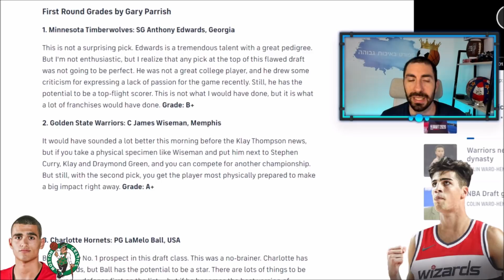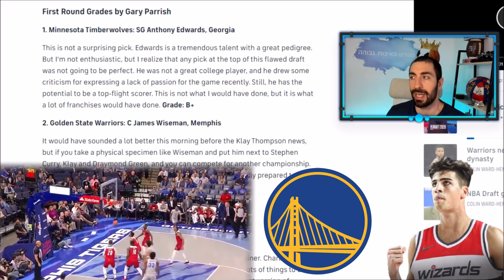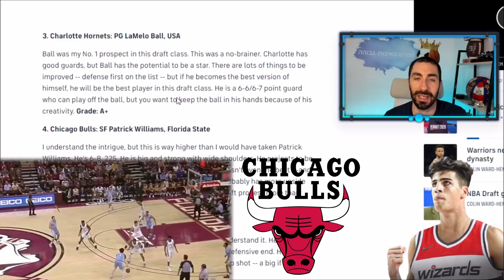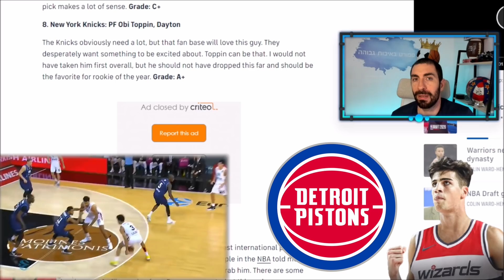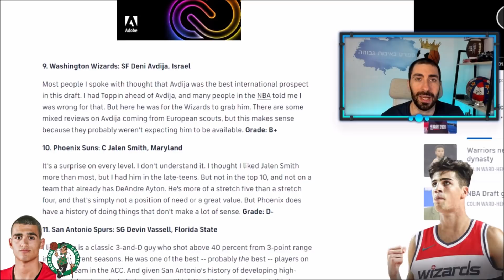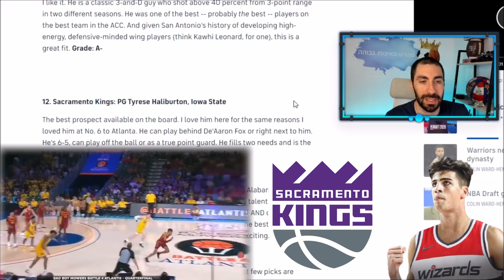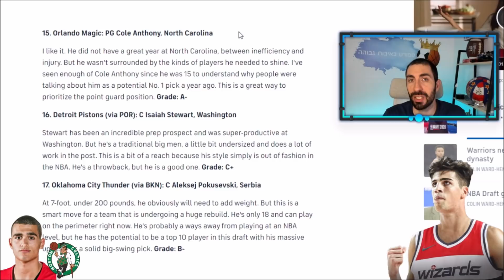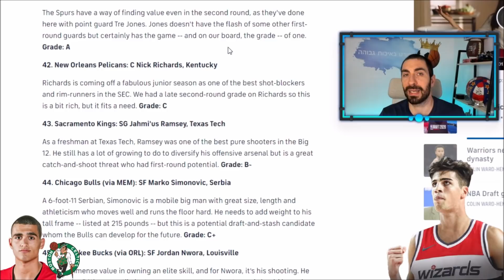סיכום דראפט האנביאיי המורחב, איך דני אבדיה החליק ל-9, ציונים וניתוח הלוטרי + שחקנים שעוד יפתיעו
אז אחרי שהגענו ל1000 לייקים בתוך פחות מ3 שעות בסרטון הקודם, כמובטח ניתוח דראפט הNBA המורחב של בחירות 1-14 + הבחירות שלדעתי יתבררו בתעתיד כטעויות אדירות!

דני אבדיה נבחר בדראפט האנביאיי במקום ה-9 על ידי הוושינגטון וויזארדס, ים מדר נבחר בסיבוב השני בבחירה מספר 47 על ידי הבוסטון סלטיקס
מה המשמעויות ומה מצפה להם בעתיד הקרוב בסרטון הזה!

Deni Avdija & Yam Madar